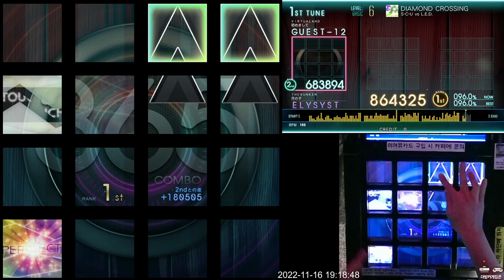[Jubeat Ave.] DIAMOND CROSSING BSC EXC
Jubeat Ave.
Lv. 6

ps. 전에 올렸던 Confiserie BSC의 홀드판이라 생각하면 됩니다. 다만, 엇박만 조심하면 4레벨 급. 조만간 설명이 필요한 하위 레벨 채보들은 나무위키에 가끔식 꼴아 박겠습니다.